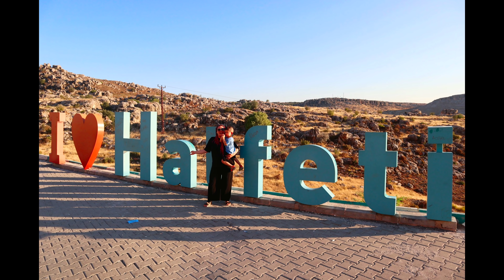Llegamos a HALFETI | Ladrones en GAZIANTEP 😒 | No aguanté más | Turcolombiana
Soy Katherin una colombiana en Turquía ( latina en Turquía), casada con un turco belga, Orhan, tenemos dos lindos hijos y compartimos blogs en Estambul y por los lugares que visitamos. Te damos la bienvenida a nuestra familia.

Nuestro Instagram
Kate en Turquía

Turcolombiana en Turquía

Más videos

 series turcas turcolombianaenturkia latina en turquia
 turcolombiana elif